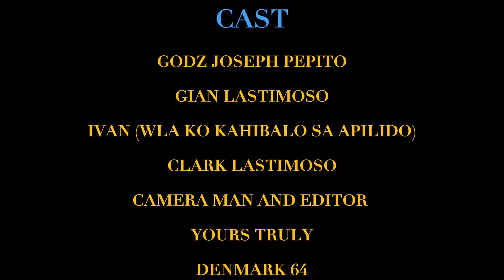D HUBOG DA MOBIE (TEASER TRAILER)